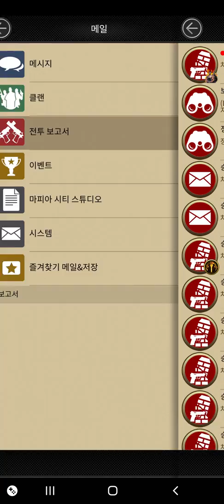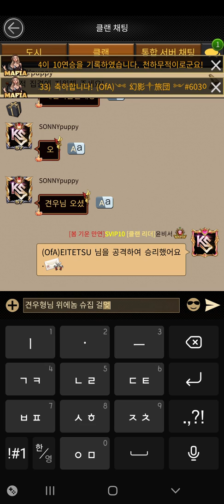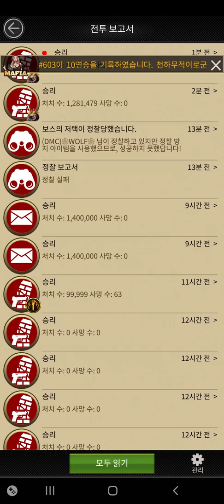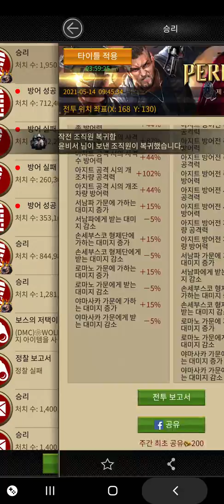City Royal - [KSV] 윤비서 Biker 1813% Bulker 1204% [Mafia City]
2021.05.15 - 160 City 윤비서